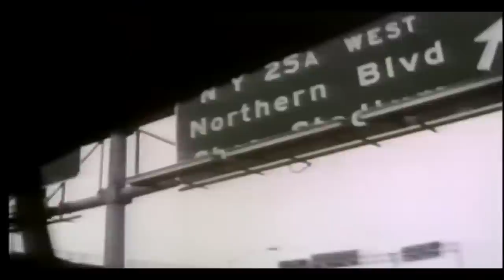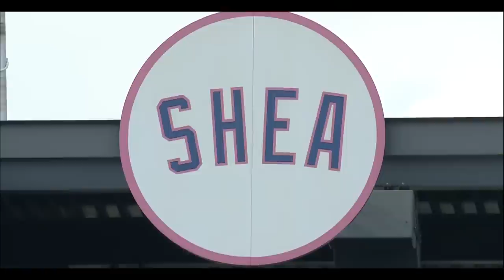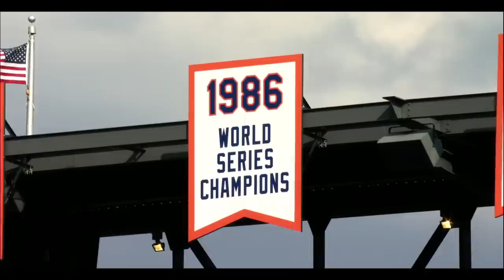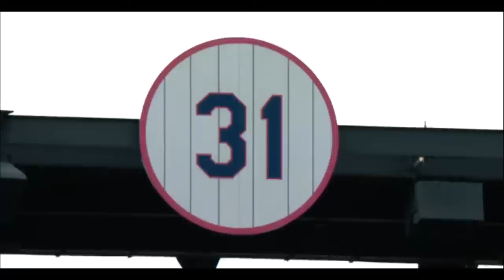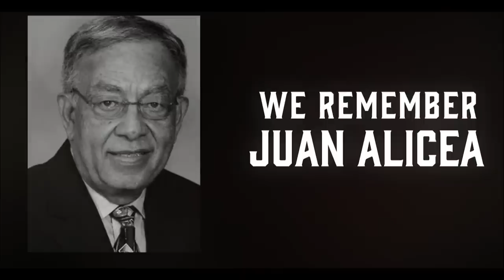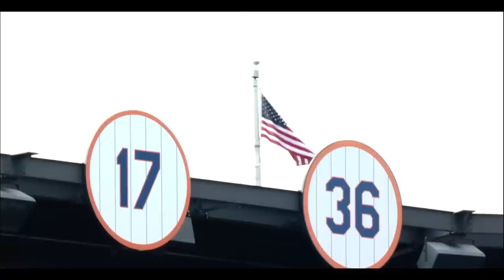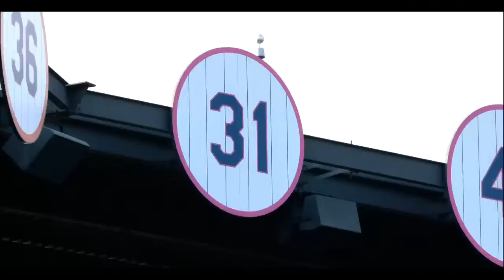Mets Old Timers’ Day Presented by Citi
Watch Mets Old Timers’ Day 2022 presented by Citi.